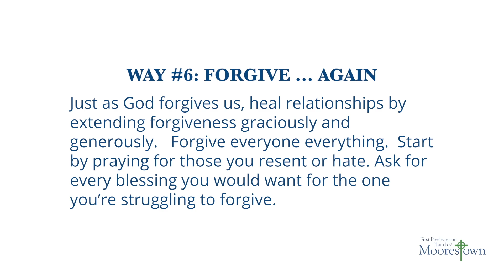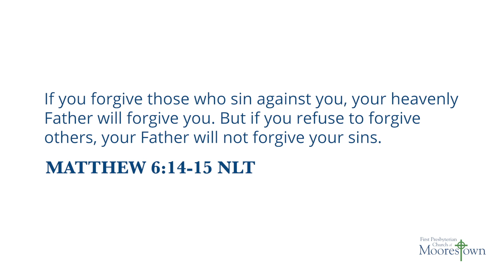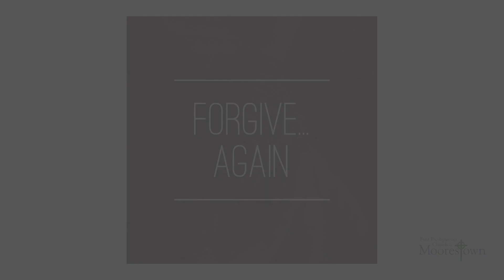12/22/22 Thursday Evening Prayer Service